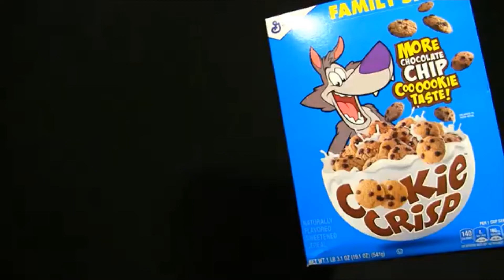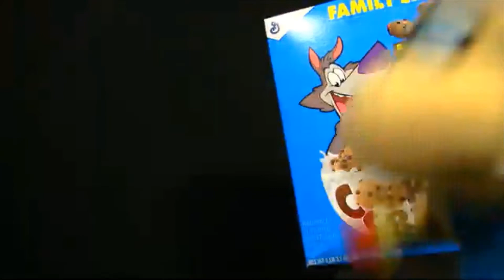Junior's Cookie Crisp song/Stealing from commercial songs song